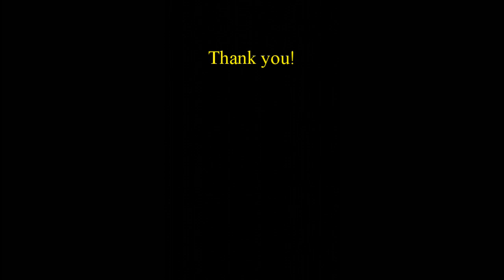How to Draw Emoji with Sunglasses/Coloring[Drawing For Everyone37]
Drawing For Everyone37!

In this video, I am going to draw and at the same time color Cool Emoji with Sunglasses so just relax and enjoy this video!

I hope this video serves as a guide and inspiration to everyone who dreams to be an artist, to everyone who likes to draw, and to everyone who likes to watch this channel.

At the end of this video, I would like to say thank you so much for watching this video and before you go, Please don't forget to click the Subscribe Button to receive notifications on my upcoming videos. Likes and Comments for this video are very much welcome!
I Also would like to say thank you to my 5 Subscribers and viewers for their Support! I Appreciate it so much!

Thank you so much and nice day ahead!